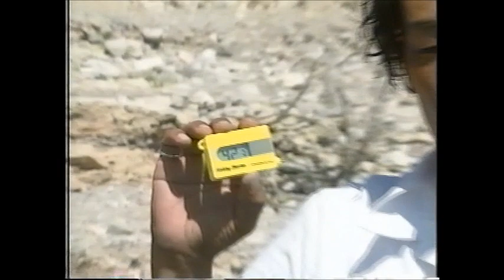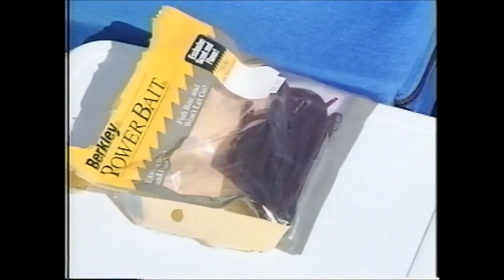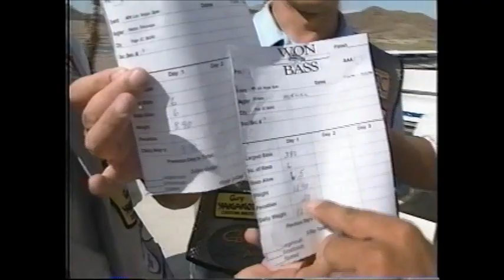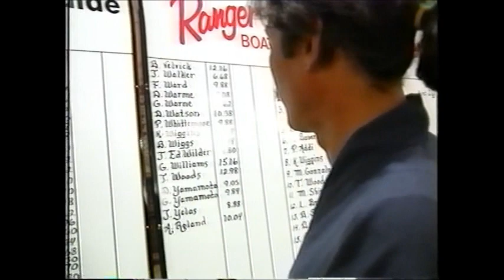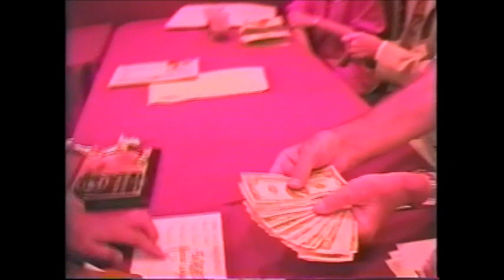【ｽﾍﾟｼｬﾙ3】ﾌｨｯｼﾝｸﾞﾄｩ ﾊﾞｯｼﾝｸﾞ '94 U.Sオープン参戦記／下野正希／加藤誠司ゲーリーヤマモト／ウォンバストーナメント Fishing To Bassing Specia Ⅲ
初参戦！家族を引き連れ#下野正希 が ラスベガス で開催された#ウォンバストーナメント U.Sオープンへ！加藤誠司